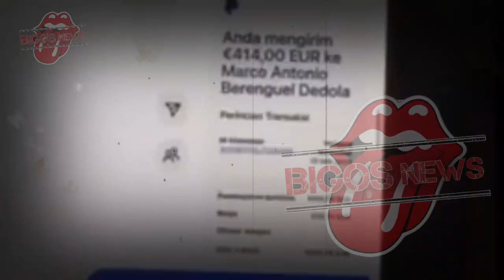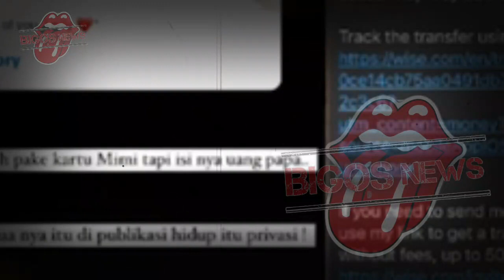NIKITA MIRZANI BONGKAR KEMANA UANG LOLLY HILANG - INFOTAINMENT - GOSIP ARTIS HARI INI-BERITA TERKINI